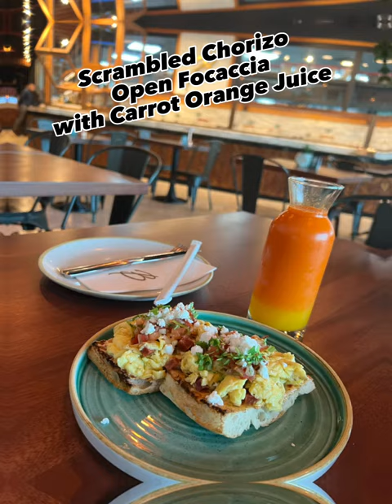Breakfast | The View Mall | Bakehaus Artisan Bakery